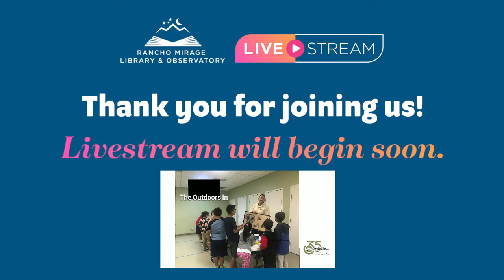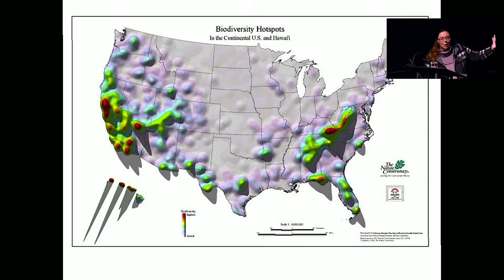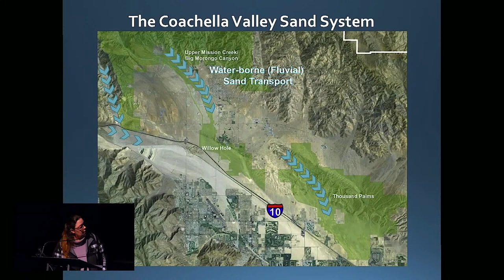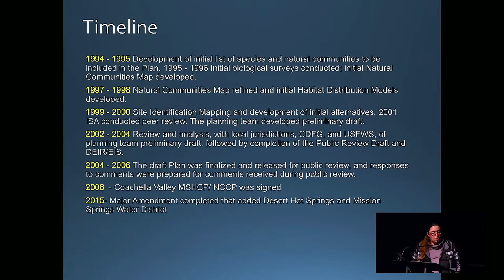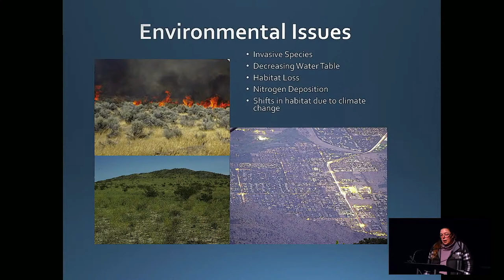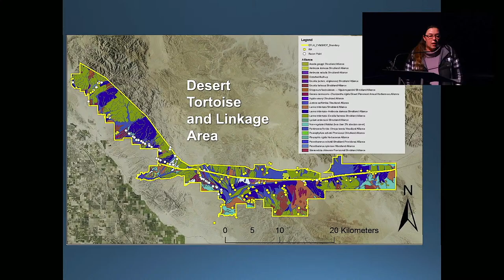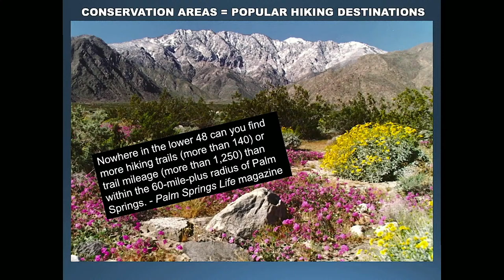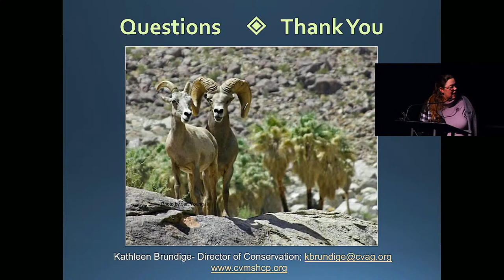Friends of Desert Mountains • Conservation in the Coachella Valley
Would you like to learn more about conservation in the Coachella Valley? In this talk Kathleen Brundige will cover the history and current status of the collaborative partnerships that support land acquisition, wildlife research, and habitat management initiatives under the Coachella Valley Multiple Species Habitat Conservation Plan.

Brundige is the Director of Conservation for the Coachella Valley Conservation Commission and has developed land management, biological monitoring, and environmental education initiatives in the desert and mountain regions of southern California for the past 20 years. She has been working directly on implementation of the Coachella Valley Multiple Species Habitat Conservation Plan since 2014 and also teaches Wildlife Management, Ecosystem Management, and Careers in Natural Resources and Agricultural Sciences as an Adjunct Professor at College of the Desert.